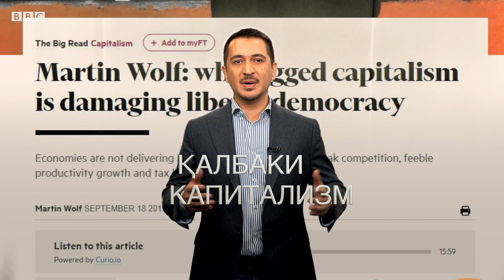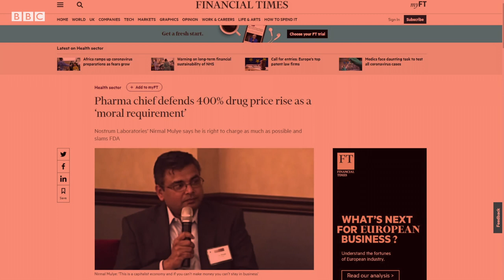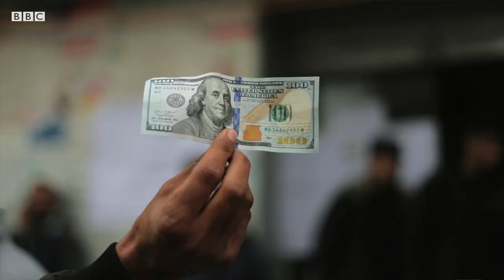Капитализм ўлдими? Миллиардерлар нега унга қарши чиқишяпти? - BBC Uzbek Дунё O'zbekiston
Ибрат Сафо лавҳаси
Ғарбда капитализмни ислоҳ қилиш чақириқлари яна кучайди. Фақат бу сафар улар одатий танқидчилармас, балки дунёнинг энг етакчи капиталистлари тилидан янграяпти.
«Капитализм синган, у ё ривожланиши ё ўлиши керак!» Ҳеж фонд миллиардери Рей Далио.
«Капитализмни мафкура булғаган ва уни 21 аср учун қайта ихтиро қилиш керак.» Unilever собиқ директори Пол Полман.
«Биз билган капитализм ўлиб бўлди!» Интернет миллиардери ва Salesforce директори Марк Бениофф.
Ўтган сентябрда Financial Times янгича дастури амалини эълон қилди - “Капитализмни ўчириб ёқиш вақти келди”. Капитализм мақсади фақат фойда кўриш бўлмаслиги керак, дейилади унда. Нуфузли колумнист Мартин Вульф айни нашрдаги мақоласида ҳозирги тизимни “қалбаки капитализм” дея тамғалади. Унга кўра, у истеъмолчи, ишчи ва жамиятнинг манфаатини кўзламайди, балки фақат йирик корпорациялар ва кичик элитанинг даромади ошишига хизмат қилади.
Ундан аввалроқ эса, августда, АҚШнинг энг катта 181 компанияси директорларидан тузилган Business Roundtable гуруҳи ўз баёноти билан кўпларни ларзага келтирди. Унга кўра, корпорациялар фақат ўз ҳиссадорларини ўйлаш ва даромадни ошириш маданияти энди ўзгариши керак ва бундан буёғига барчанинг – истеъмолчилар, ишчилар, таъминловчилар, маҳаллий аҳоли ва ҳиссадорлар турмушини яхшилашга бел боғлаши керак.
Нега миллиардерлар бу каби меҳрибон бўлиб қолишди, дерсиз?